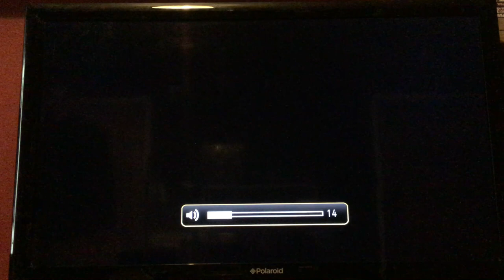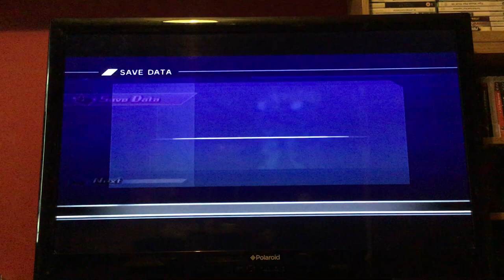Let's Play Dynasty Warriors Gundam: Episode 2: Official mode Amuro: Char, the Red Comet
He is Char